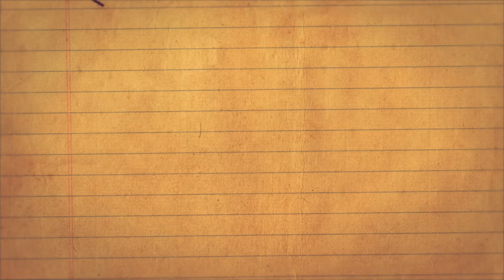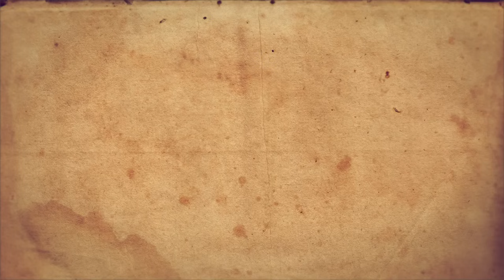Music and creativity in Ancient Greece - Tim Hansen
You think you love music? You have nothing on the Ancient Greek obsession. Every aspect of Greek life was punctuated by song: history, poetry, theater, sports and even astronomy. In fact, music was so important to Greek philosopher Plato that he claimed the music we listen to directly affects our ethics. Tim Hansen wonders what Plato might have to say about the music we listen to today.

Lesson by Tim Hansen, animation by TOGETHER.